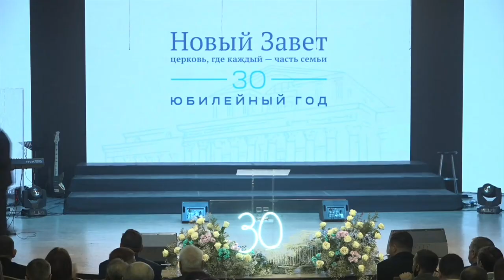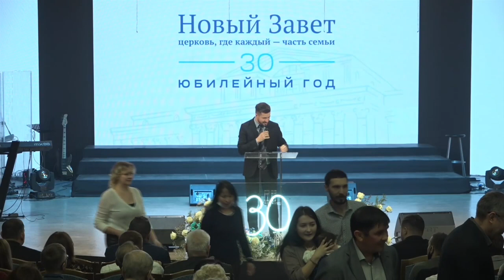ПОСЛЕДУЮЩАЯ СЛАВА ЗА СТРАДАНИЯМИ. «Служение церкви «Новый Завет»» 24.10.2021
Проповедует епископ, заместитель начальствующего епископа в Южном федеральном округе Алексей Руденький. Мы сейчас мало говорим о страданиях. Нам необходимо сделать акцент на страданиях Христа. Апостол Павел говорил о значении страданий Христа. Нам следует не бояться страданий. Продолжение в программе. Присоединяйтесь к просмотру.